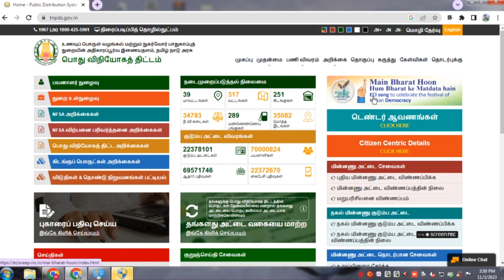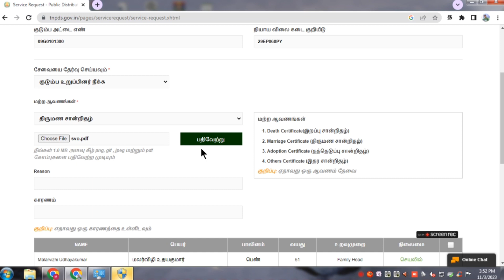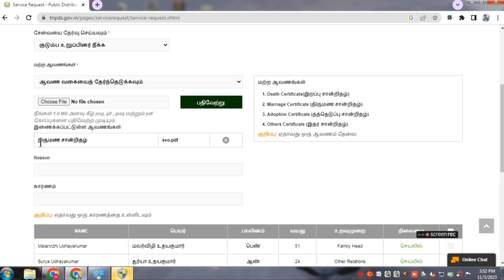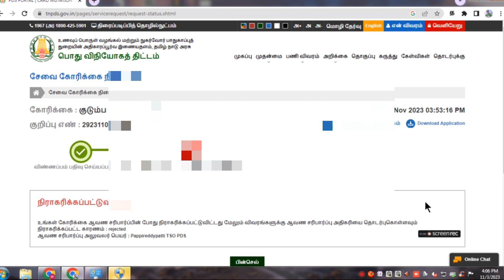How to remove name in smart ration card online 2023 | rarion card peyar neekkuvathu eppadi /tnesevai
how to apply ration card apply
how to add family members in smart ration card
ration card
how to add new name in smart ration card online
how to add children name in ration card
how to add new family members in ration card
how to add new family members in smart ration card
how to add children or new family member name in smart ration card in tamil
family member remove in smart ration card,smart ration card,
how to apply new smart ration card online in tamil,smart card
how to change address in ration card
ration card online
how to apply new smart ration card

ration card,
family member remove in smart ration card,
how to name remove in ration card online in tamil,
how to remove name in smart ration card in online tamil,
ration card name remove online tamilnadu,
how to change ration card family head name and photos in online tamil,
how to remove name in ration card online tamil,
how to remove name in smart ration card online tamil,
smart ration card name remove in tamil,
how to remove name in smart card in tamil